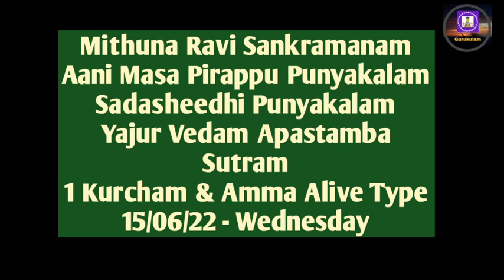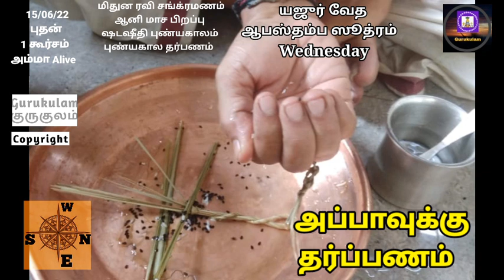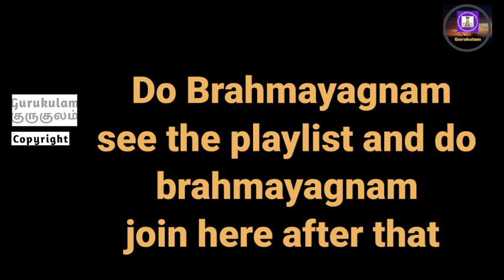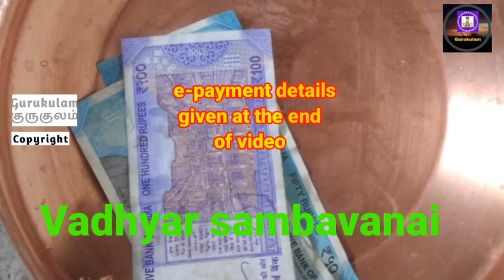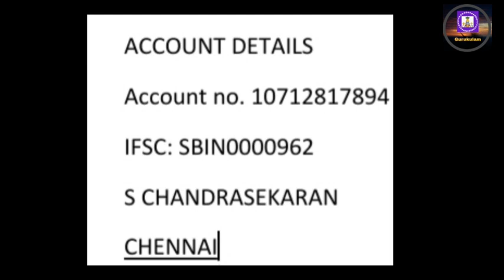Mithuna Ravi Aani Masa Sadaseedhi Punyakalam Yajur Vedam Apastambam 1 Kurcham Amma Alive 15 06 22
Mithuna Ravi Sankaramana Puniyakala Tarpanam. Aani Masa Pirappu Punyakalam tarpanam. Shannavathi Sadaseedhi Punyakalam. 16/06/22 Wednesday.
This video is for Yajur vedam Apastamba Sutram.and also those who are using 1 kurcham in tarpanams and  also and whose mother is alive can follow this video.
1. Google Pay - 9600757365 - verify name - Bagavatham nlr.
2. Phone Pe, Paytm, BHIM - 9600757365 - S Chandrasekaran
3. BHIM - 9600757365 S chandrasekaran.
4. WhatsApp payment - 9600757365 S chandrasekaran
3. Net Tr: account no. 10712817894 - S chandrasekaran. SBI Gopalapuram, IFSC: SBIN0000962
Shri Gurubyonamaha.
Aasirvadams.